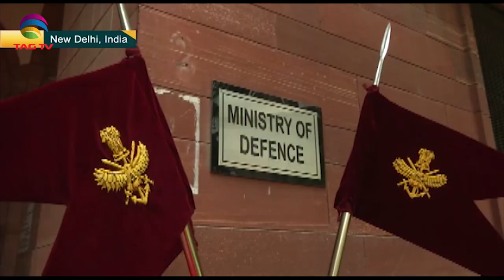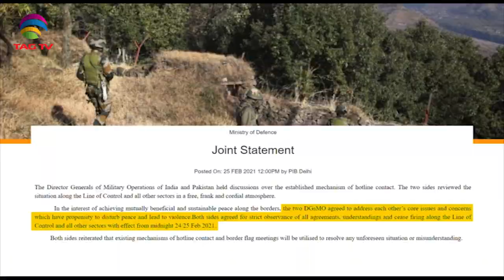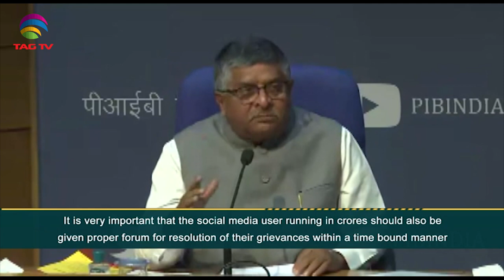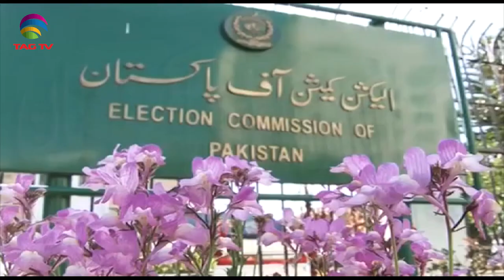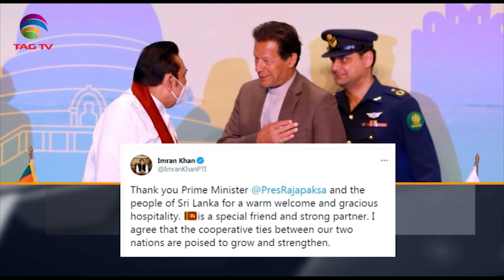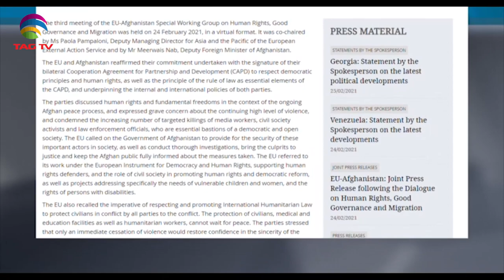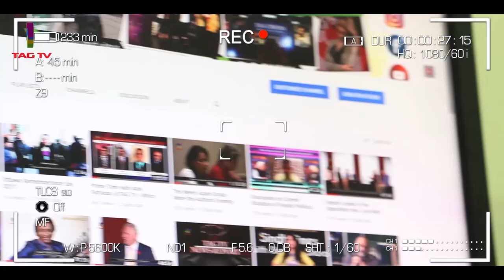India Pakistan agree to look into ceasefire over LOC, Pak PM hopes better ties with Sri Lanka-Feb 25